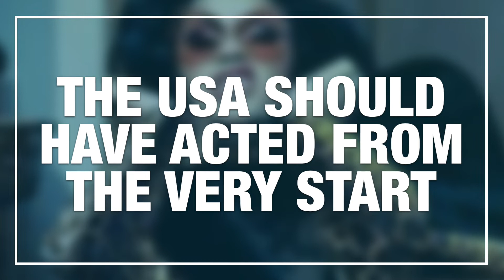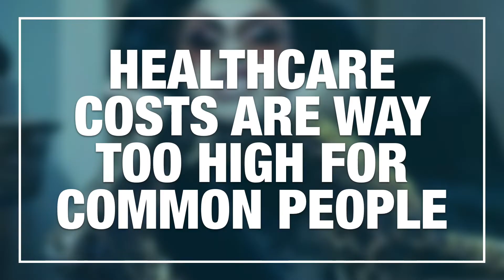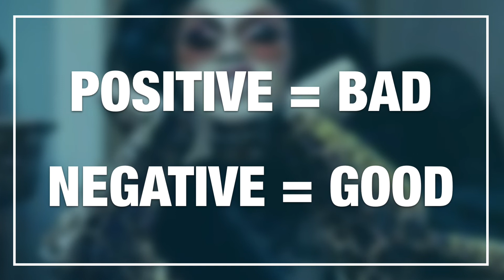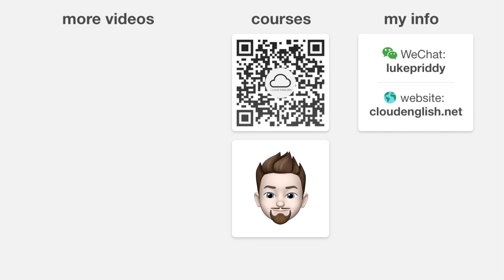Learn English from Cardi B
Why is Cardi B more accurate about Coronavirus than the United States government? Who knows, but she is very on point. Let's also learn some words and phrases about Covid-19.

Here, you can find courses on business English, American English slang, American English pronunciation, common English idioms (useful for IELTS and TOEFL), and more!

The Cloud English facebook group is to provide a place for people like you to ask English questions and have them answered. However, you can also join the Cloud English Live Q&A lessons and ask your questions live.

I recommend watching my videos with CC or Subtitles only if you understand less than 50% of what I am saying in my videos. If you understand more than 50% without English subtitles or CC on, do you best to just listen. This is a great way to improve your English listening skills. This channel is meant as part of an English learning lifestyle, as a place to learn English skills, learn American culture, and create strong English learning habits. Keeping subtitles off and writing notes as you watch can be effective ways to move closer to your English learning goals. I hope Cloud English will be your main stop for American English lessons!